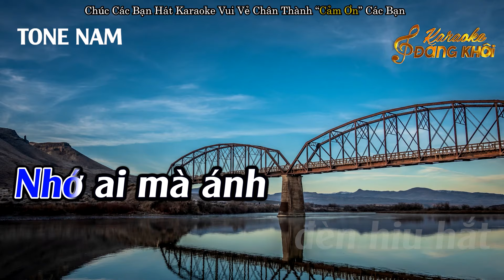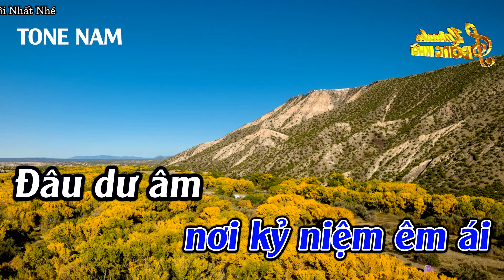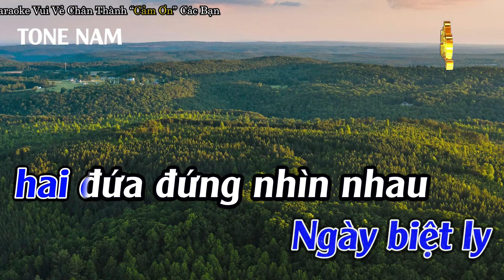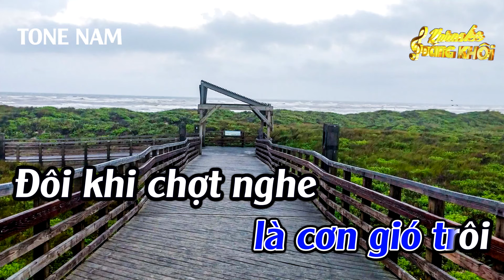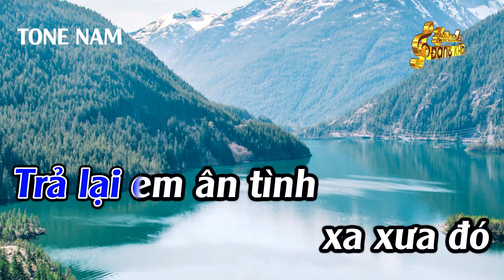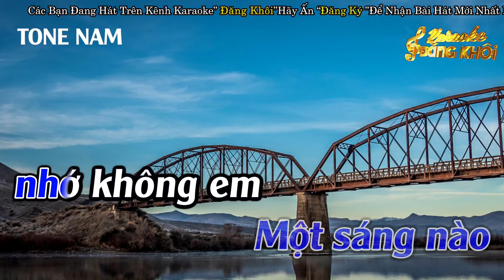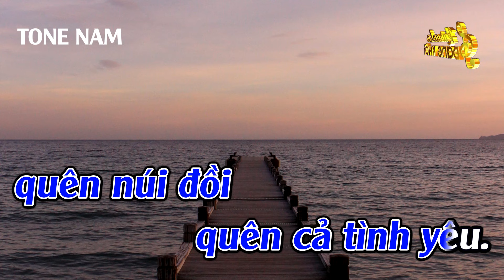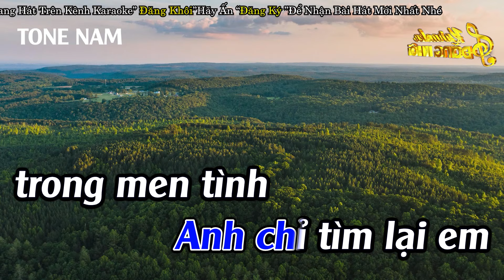Liên Khúc Bolero Tone Nam Dễ Hát Karaoke Nỗi Buồn Gác Trọ Karaoke Đăng Khôi - Beat Mới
► Composer : Nhiều Tác Giả
► Producer : Đức Duy